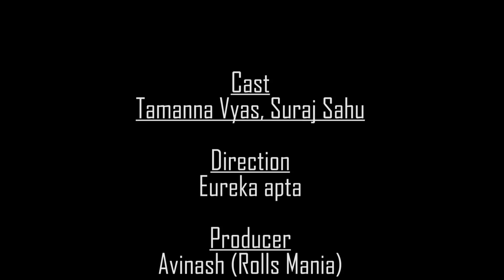Rolls Mania Ad (Part 2)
Ad agency: Digital Sketch Films
Direction: Eureka
Cinematography & Editing: Sandip
Voiceover: Phanindra
Assist:Ketan, arijit